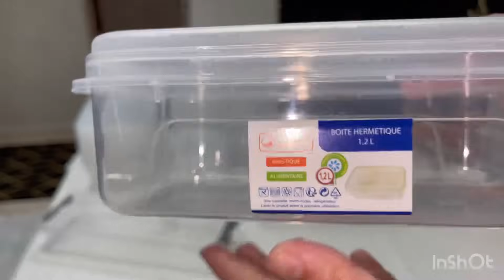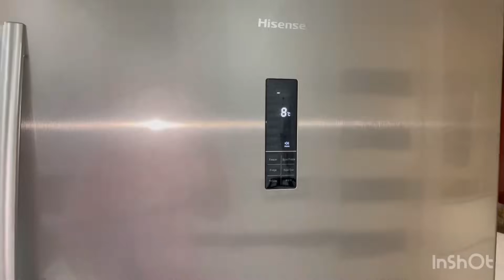واخيرا وصل🥰تنظيم المجمد ابتداءا من 3دراهم💪صدماتني النتيجة😱مشترياتي الجديدة من الأواني لرمضان🥰